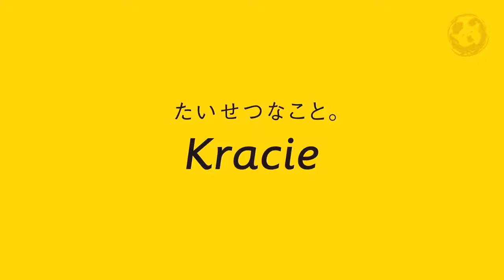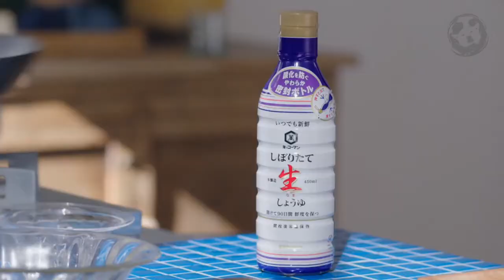日本CM集合－食物飲品篇 2017 #0001 Japanese Commericals Food & Beverage